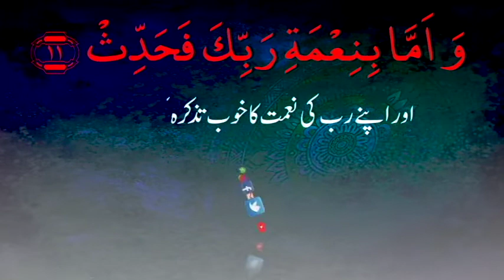Shaban Mein Ebaadaat Ka Ajar-e-Sawab | By Hazrat MAHBOOB SAEEN D.B.A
QABAR - Akhirat Ki Pehli Manzli Hai | By Hazrat MAHBOOB SAEEN D.B.A